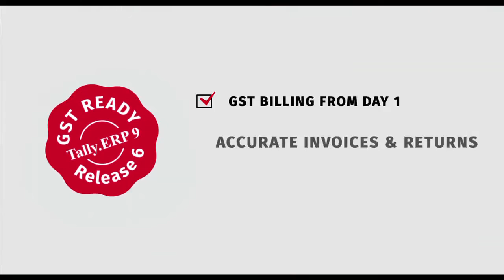TALLY GST READY